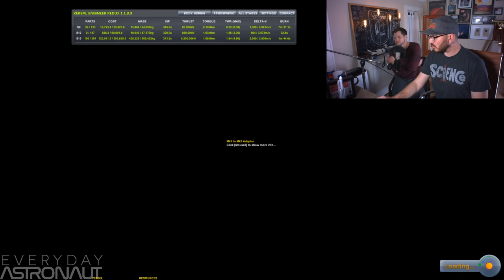Soviet N1 Moon Rocket - Today-ish In Spaceflight History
Today's spaceflight event is the anniversary of one of my all time favorite and most fail-tacular rocket ever! The Soviet N1 which first launched on February 21, 1969. The N1 is the most Kerbal rockets of all rockets. It's MASSIVE, has WAY TOO MANY ENGINES, and most Kerbal of all, it blew up every single time.

Today we're going to show you how/why it failed and also how it SHOULD HAVE worked.. (hopefully).